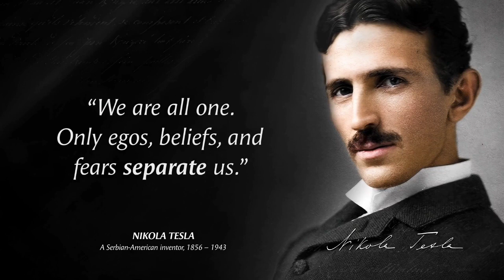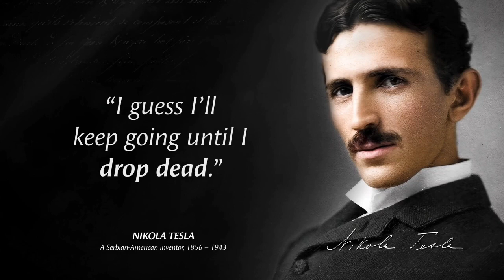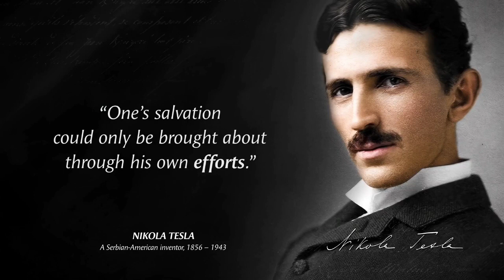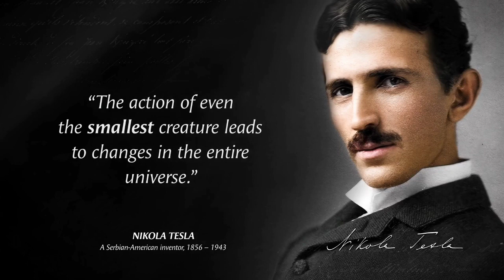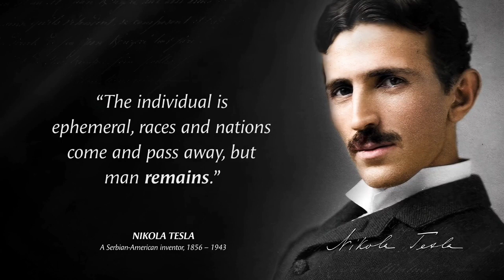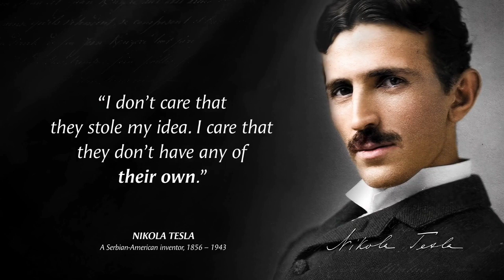Nikola tesla Quotes | Nikola tesla Quotes words of wisdom | Quotes for life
Nikola tesla Quotes are  words of wisdom.Nikola Tesla was a Serbian-American inventor, electrical engineer, mechanical engineer, and futurist best known for his contributions to the design of the modern alternating current (AC) electricity supply system.

This video is quotes from Nikola Tesla. This quotes compilation is made of his best quotes and we hope that these life quotes can make you think about many things in your life. Nikola Tesla's quotes are definitely worth your time. Don't forget to take screenshots of the quotes you like to put together your collection of inspirational quotes.
these are best quotes for life.